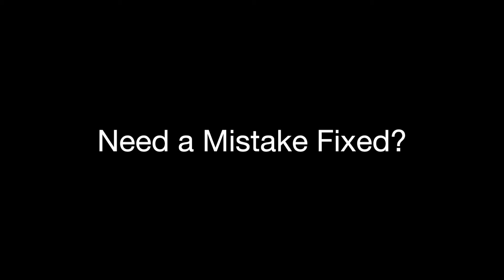Tattoo Artist Confesses to Misspelled Tattoo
In another webisode of "Ask a Tattoo Artist", Orange County tattoo artist John Lewis confesses about the time he misspelled a tattoo for a client and how he corrected it using laser tattoo removal.